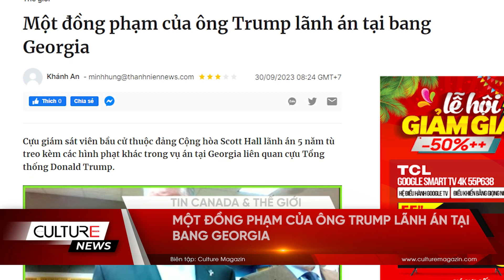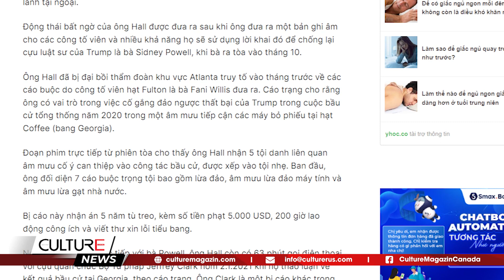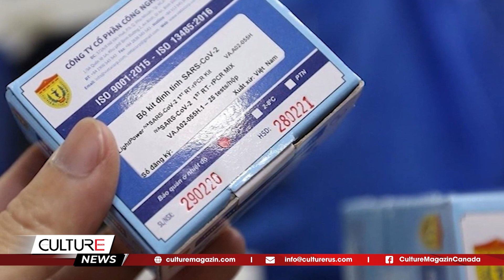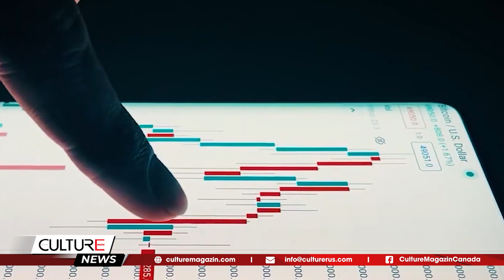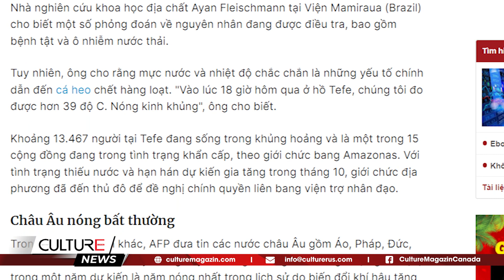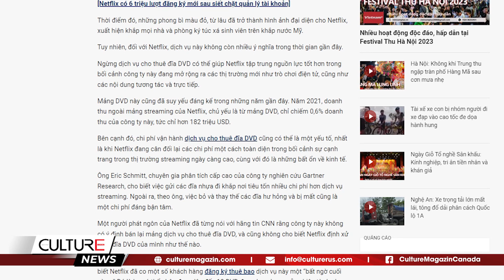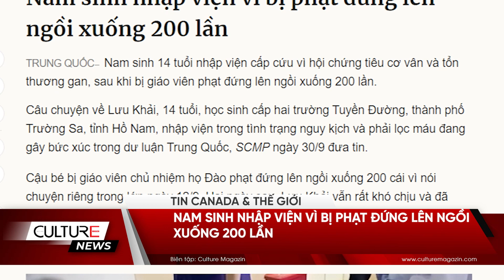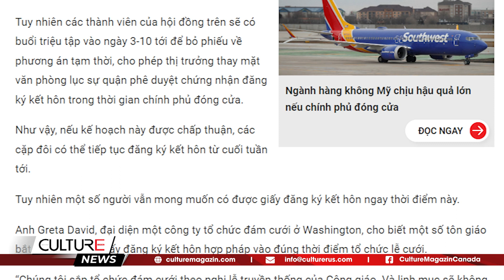Ban bố tình trạng khẩn cấp tại New York do ngập lụt nghiêm trọng || CULTURE NEWS